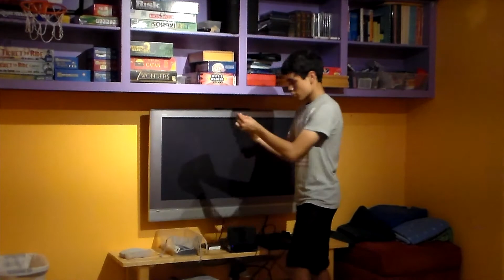1 2 Switch GONE VIOLENT!!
Basement Boys play 1 2 Switch